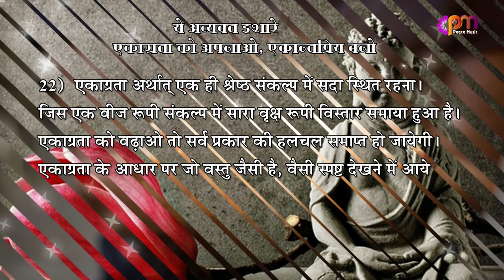22 Jan 2023 अव्यक्त इशारा